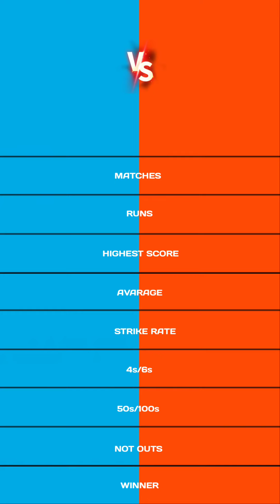Ravindra Jadeja vs Hardik Pandya ipl 2022 batting comparison